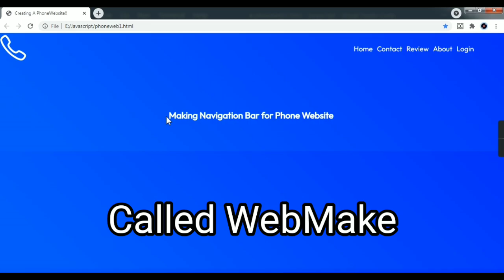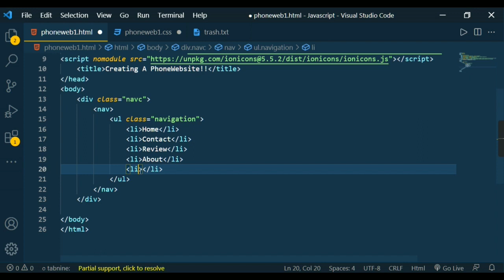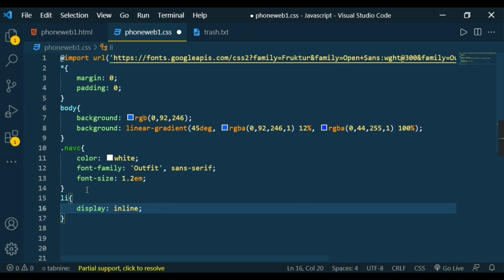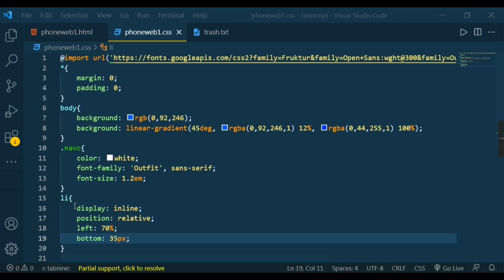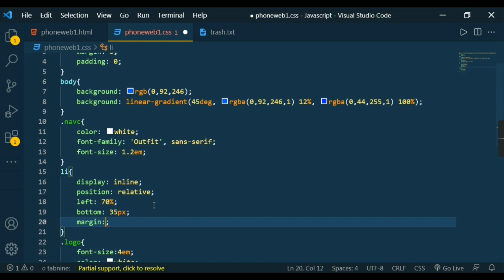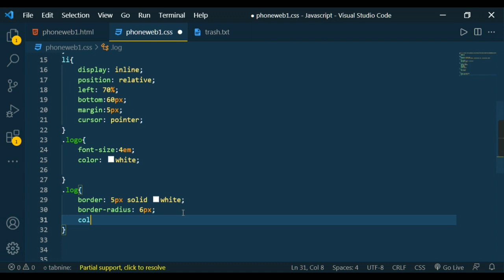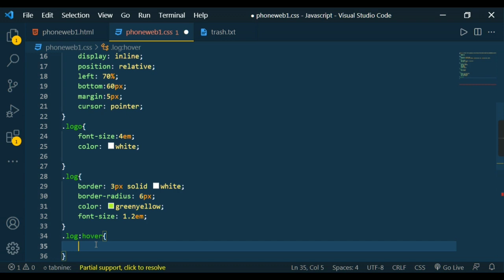Creating a Navigation Bar For Phone Website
In this video, you’re going to learn How to Build a Navbar For Phone Website | Webmake | DNF
Recommended videos:
About me:
Hey! Myself Aniket Jha,
Here I'm making good video , useful resources, tips & tricks and tutorial that you need to try once in your code editor😃
Tags,
Bye!!